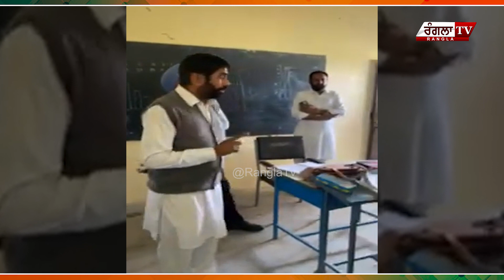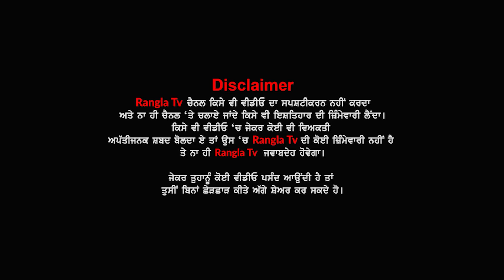ਸਹੁੰ ਚੁੱਕਣ ਤੋਂ ਪਹਿਲਾ ਐਕਸ਼ਨ Mode 'ਚ AAP ਦੇ MLA, ਹਸਪਤਾਲ ਮਗਰੋਂ ਦੇਖੋ ਕਿੱਥੇ ਮਾਰੀ ਰੇਡ